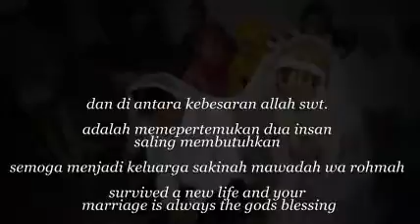wedding eka & ajat. by yudhi_pageto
setiap manusia dicitakan berpasang-pasangan..